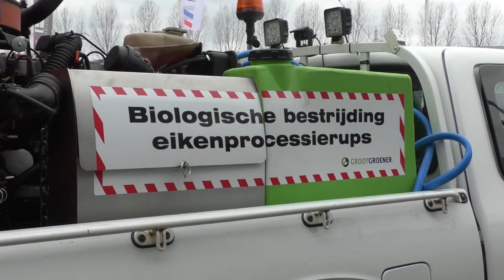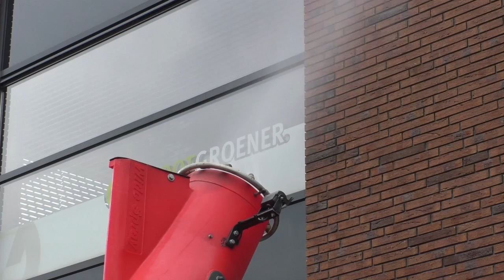De eikenprocessierups is in aantocht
Het plaaginsect wordt op drie manieren bestreden. Preventief door aaltjes te spuiten, die de rups infecteren, door mezen nestkasten op te hangen en als er nog rupsen over zijn ze weg te zuigen.
Grootgroener André Trip vertelt over de preventieve aanpak.